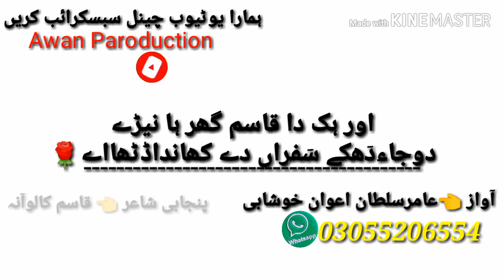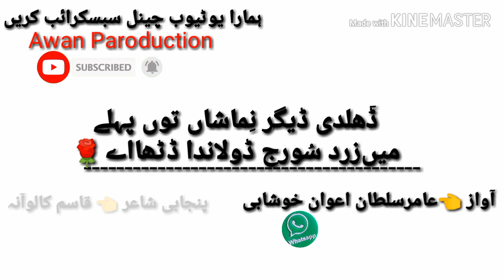Thanddy Chashmy Da Mittha Panri Qasim Kalooana Poem | New Punjabi Poetry | Punjabi Poetry Status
A. O. A friend, s
I, m Aamir Sultan Awan Khushabi Welcome Into My YouTube Channel

Agr Apko Mere Channel Ki Videos Pasand Aaye To Like Karain Comments Karain Aur 🔔 Icon Kay Nishan Ko Lazmi Press Karain Shukriia.

                        ("Cover Points")

1) Ghulam Muhammad Dard
2) Shakir Shuja Abadi
3) Haji Hayat Bhatti
4) Qasim Kaloana
5) Saraiki Shayari
6) Saraiki Shero Shayari
7) Punjabi Shayari
8) Shero Shayari
9) Pardesi Status
10) Javed Raaz

                          My Tops Videos...?

Note : All copyright are reserved by Awan Production, So don,t re-upload.If anyone try to use our content when they will face strike.

We are constantly working hard on making the (Awan Production) better and more entertaining for you.We need your constant support to get going.Please feel free to comment box for any queries/suggestions/problems or if you just want to say hello.We would love to hear from you.If you have enjoyed video, do not forget to SUBSCRIBE on YouTube and share among your friends.